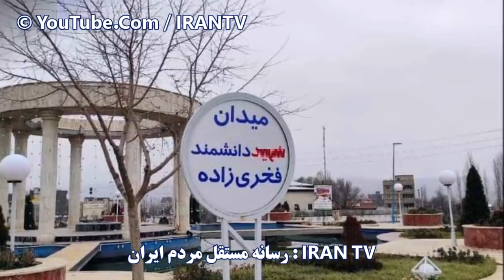سوتی خودی ها که ردپای عوامل رژیم در ماجرای فخری زاده را لو داد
منابع:
دویچه وله
و آواتودی علی جوانمردی
هر دو با تصرف و تلخیص

In this episode we talk about the conflicts between two parallel information organizations in the country that resulted in such an event. both organizations are taking part in financial acts such as import/export/retail and construction and also stock markets which leads to their conflict and inefficiency.

معیارهای ایدئولوژیک و محدودساز در گزینش‌ها و در سایه ‌قرار گرفتن مولفه‌هایی مانند صلاحیت و شایستگی حرفه‌ای و آزمون‌ها و آموزش‌های مربوط به کار حرفه ای همه راه را برای ورود عناصری به نهادهای امنیتی باز کرده‌‌اند که یا در عرصه داخلی به راحتی به  پیچ و مهره سرکوب بدل می‌شوند یا عناصر نفوذی سرویس‌های خارجی‌اند، یا زمینه مساعدی برای کشیده‌شدن به این مسیر دارند، موضوعی که عملا نیروهای لایق‌تر، صدیق‌تر و میهن‌دوست‌تر درون این نهادها را هم می‌تواند با سرخوردگی و عدم انجام کار از دل و جان روبرو کند.

این سخنان در حالی مطرح می شوند که روایت های مختلف ر ح ا در این مورد جندین بار تغییر کرد. اما بر اساس برخی گزارش درونی که در شورا عالی امنیت ملی مطرح شده ، گزارش شده است که باز هم پای سازمان اطلاعات در میان بوده است و حتی خانواده او برخلاف آنچه که ادعا کرده اند همراه او نبوده و این ادعا را به دلیل اثر گذاری بر افکار عمومی مطرح کرده اند.  و تنها محافظان محسن فخری زاده همراه او بوده اند. و بنا به ادعاب برخی منابع خبری مطلع، فردی که کار فخری زاده را می کند، محافظ اول خود او بوده است. که در حال حاضر کرده است. گفته می شود که او در درون خودروی فخری زاده، او و دو محافظ دیگر را می  می رود. این ادعا ها با سخنانی که روز گذشته جواد لاریجانی مطرح می کند، احتمالاتی را مطرح می کند که شاید پرده از بسیاری مسائل پشت پرده بر می دارد. برای آگاه از جزئیات بیشتر شما را به دیدن ادامه این برنامه دعوت می کنیم.